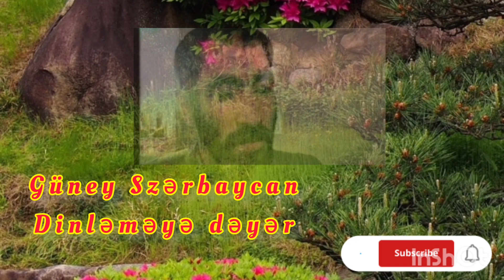Güney Azərbaycanlı qardaşımızın oxuduğu sözlərlə hər kəsi heyran etdi.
Yeni videolar üçün bəyənin və abunə olun!